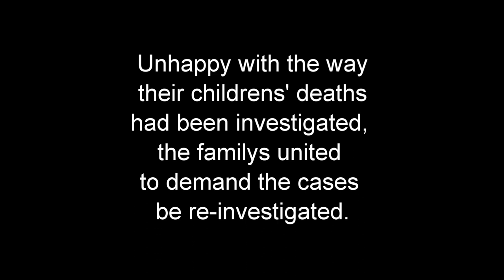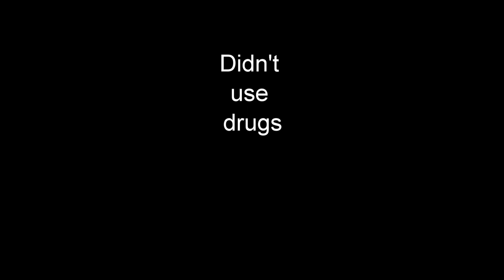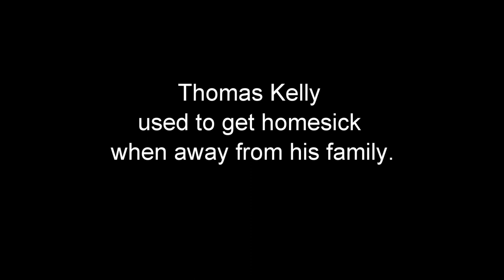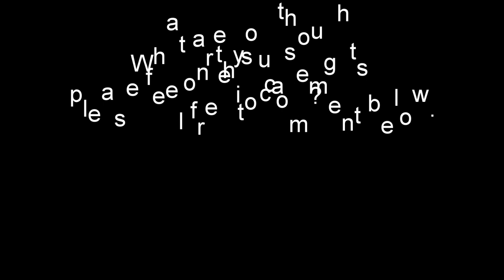deadly assumptions : The Sunderland Strangler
Created by Jenny Hacking
The Sunderland Strangler claimed 4 victims, however his crimes have almost faded into obscurity.
This video is about the forgotten victims, and the assumptions that were made by police which led to them claiming that the deaths were caused by drug use.